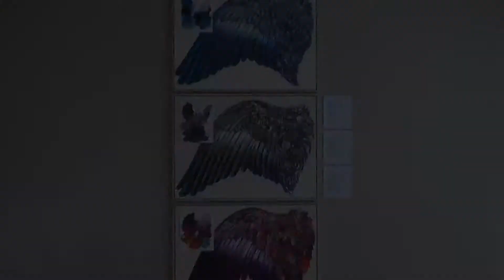Выставка "Жемчужины Франции" (Алматы, 2012)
Артпаровоз в Государственном музее им. А. Кастеева на выставке "Жемчужины Франции" (Алматы, 2012). Съемка и монтаж Rifat Serazhiyev, Егор Евдокимов /Artparovoz Production/.